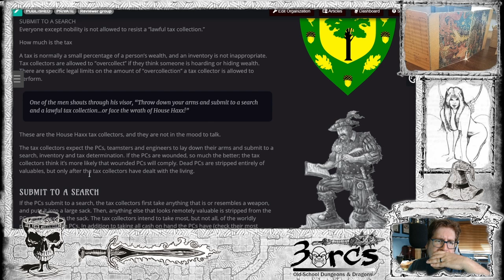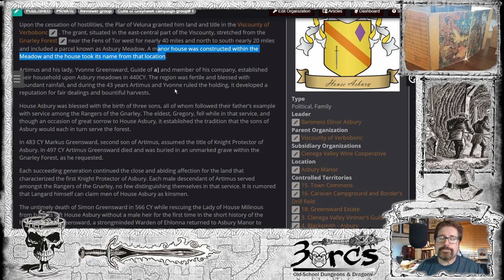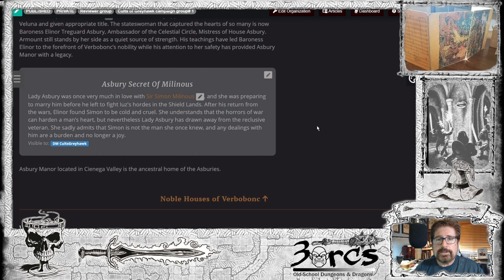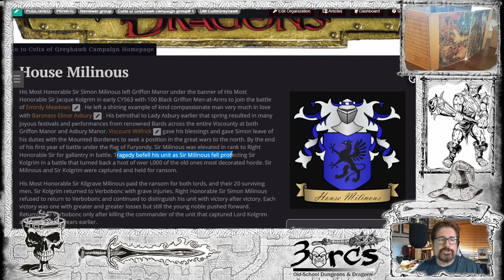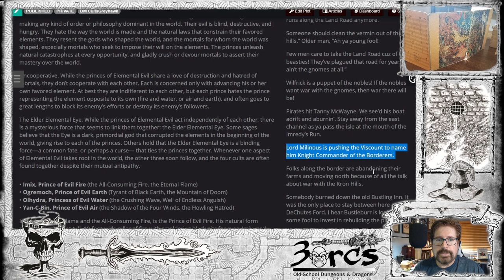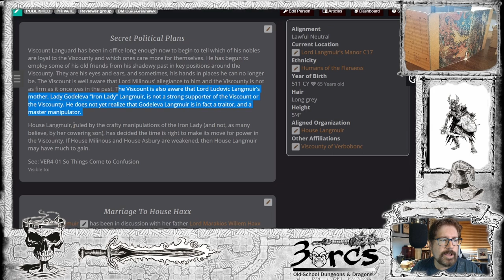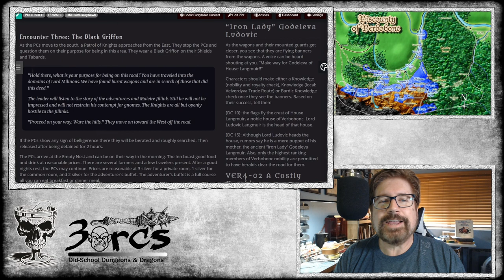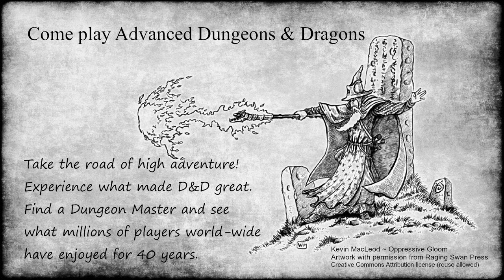D&D | Greyhawk Campaign Guide | Nobles Part 1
Spoilers video. Players do not watch! Agents for the  Temple of Elemental Evil campaign. Using many of the Living Greyhawk adventures. My campaign starts in the City of Verbobonc where agents of the Cult of the Elemental God work their skills to cause confusion among the nobles and Viscount. These are some of the major players of the Temple around Nulb and in the City of Verbobonc.

Timecodes
0:00 - Introduction
5:35 - Noble Domains
7:01 - House Asbury
22:37 - House Milinious
32:15 - Noble rumors
34:45 - House Langmuir
47:06 - RP Encounter "Iron Lady"
55:04 - TOEE Campaign overview

dScryb is an award-winning publisher that provides Boxed Text—descriptive text of places, monsters, spells, items, characters, and other observations—meant to be read aloud by Gamemasters to players.

3orcs Recommended books to read
Rise of the Dungeon Master: Gary Gygax and the Creation of D&D Paperback – Illustrated, May 9, 2017

Empire of Imagination: Gary Gygax and the Birth of Dungeons & Dragons Hardcover – October 6, 2015

Of Dice and Men: The Story of Dungeons & Dragons and The People Who Play It Paperback – September 9, 2014

Shards of the City
From Tabletop Adventures, LLC

Some artwork copyright William McAusland, used with permission.
Artwork with permission from Raging Swan Press
JVMMs - CrowdHammer EerieRelaxed

Unofficial Fan Content
3orcs is unofficial Fan Content permitted under the Fan Content Policy. Not approved/endorsed by Wizards. Portions of the materials used are property of Wizards of the Coast. ©Wizards of the Coast LLC.

Some materials adapted and/or derived from other online fan-created materials. Also, material referenced from: Canonfire, Dragonsfoot, Greyhawkery, Anna Meyer’s, Greyhawk Grognard, Maldin’s Greyhawk. Maps created in Wonderdraft and Dungeondraft using some Tom Cartos, Forgotten Adventures, Gogots assets. Some material on the Battle of Emridy Meadows adapted from material originally created by Mike Bridges. Living Greyhawk references originally created by Rick Bruner, Michael, J. Breslin, Sr., Lon Lademann, Michael Maenza. Verbobonc City by Banesfinger.

“This Map was created using the Assets from Forgotten Adventures“
“Assets used to create this map are from Forgotten Adventures“
“Tokens used in this stream are from Forgotten Adventures“